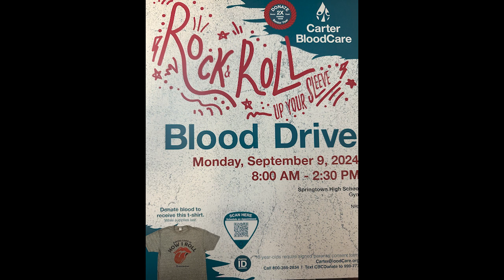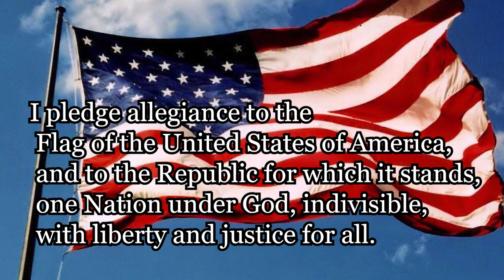POJO NEWS! 08/22/2024